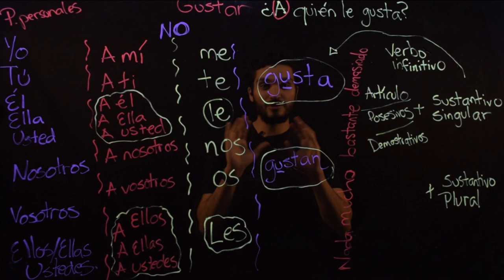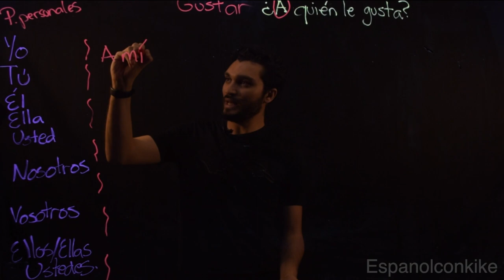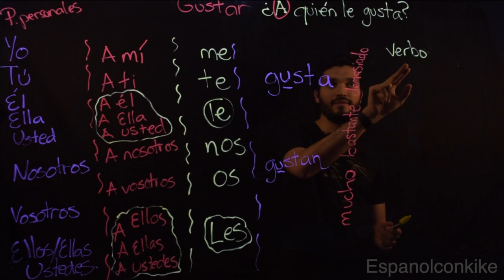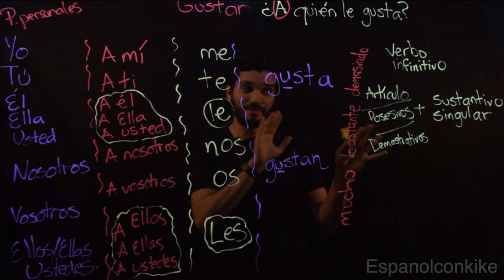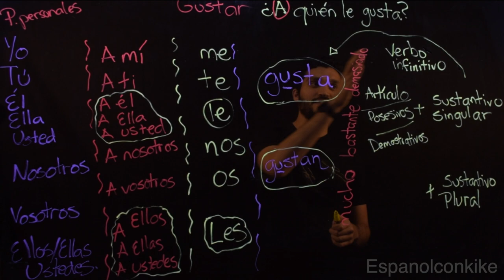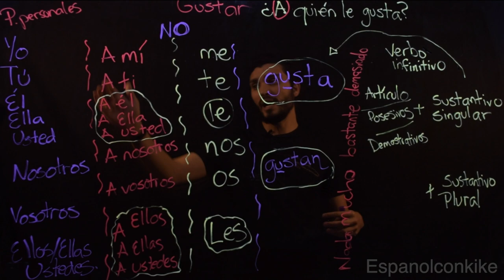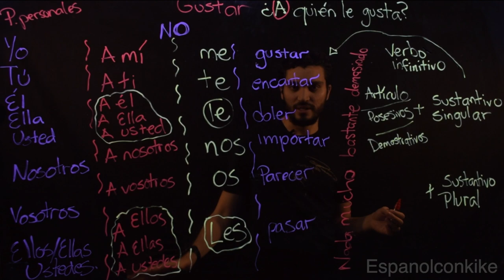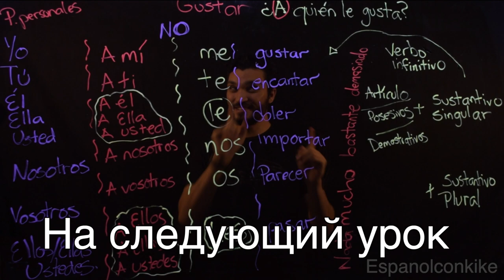GUSTAR 1 Секреты глагола 🇷🇺🇪🇸 урок испанского языка на русском. Тайны глагола Gustar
Раскрыл все тайны глагола Gustar

Испанский язык
уроки испансого

spanish translator
spanish lessons
spanish conversation
speaking spanish
spanish translations
translate english to spanish
spanish language lessons
how to learn spanish
spanish word
мексика
произношения
учить испанский с нуля
программа для запоминания слов
урок испанского
школа испанского языка
курсы испанского языка с нуля
латиноамериканская музыка
испанская музыка
испанский алфавит
мексика отдых экскурсии
мексиканская музыка
как учить испанский
выучить испанский онлайн
учить испанский язык с нуля
уроки испанского языка с нуля
испанский язык урок 1
школа изучения испанского языка
Испанский язык
как учить испанский с нуля
испанский 1 урок
spanish in 30
урок испанский
испанский язык на испанском
Испанские песни
испанский для русских
учить слова испанский
лучшие курсы испанского
изучение испанский
испанские слова с переводом
алфабит на испанском
произношения испанского
испанский язык слова учить
изучение слов испанского языка
Распространенные ошибки произношения испанского языка
spanish alphabet pronunciation
испанский язык курсы
отличие испанского языка
учить испанский онлайн
смешные совпадения слов
Espanol con kike
испанские слова по темам
изучение испанских слов
курсы испанского языка
испанский язык в москве
лучшие курсы испанского языка
как легко выучить испанские слова
выучить слова по испанскому
испанский язык учить онлайн бесплатно
испанский изучение слов
свободно говорить по испански
как учить испанские слова
ошибки в испанском
курсы по испанскому языку
курсы испанского языка в москве
website for learning spanish
испанский язык обучение
учим испанские слова
испанские слова учить
учить слова испанский онлайн
испанский алфабит
испанский из Испании
школа испанского
common spanish words
испанский язык из Аргентины
spanish language
spanish
learn spanish
spanish for beginners
speak spanish
learn spanish online
learning spanish
Spanish
spanish language school
spanish vocabulary
spanish classes
español
learn spanish words
online spanish
испанский
курсы испанского
репетитор испанского языка
clase de español
обучение испанскому языку
teacher in spanish
spanish clases
мексиканец
испанский на испанском
курсы испанского с нуля
espanol spanish
бесплатные уроки
spanish pronunciations
экскурсии в мексике
как учить слова
уроки испанского онлайн
как быстро выучить слова
курсы изучения испанского
испания на испанском языке
spanish how to speak spanish
español spanish
испанский язык 1
испанский с нуля уроки
español con Juan
смешные слова на испанском
как выучить испанские слова
грамматика испанского
испанский для начинающих с нуля
испанский онлайн обучение
испанский язік для начинающих
фонетика испанского
как учить слова по испанскому
курсы испанский язык
испанские слова
simple spanish words
spanish lessons in spain
испанский язык учить слова
курсы испанский
изучение испанского языка бесплатно
выучить испанские слова
лучше говорить по испански
курс изучения испанского языка
испанский язык на русском
уроки испанского для детей
spanish phrases
spanish teacher
изучение испанского языка для начинающих
как быстро учить слова по испанскому
курсы испанского онлайн
Испанский из мексики
learn spanish in spain
обучение испанскому языку в испании
курсы испанского языка москва
изучение испанского языка онлайн бесплатно
easy learning spanish words
испанский курсы
онлайн школа испанского языка
учитель испанского
уроки испанского с нуля
как учить слова по испанскому языку